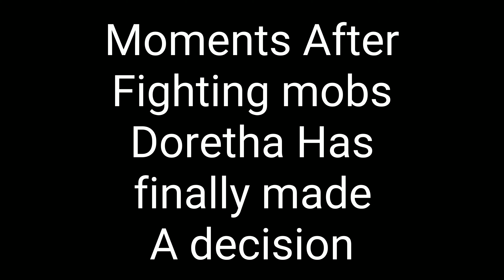My First Item!!! | EXLanders Ep. 3 | Starry Gloss | Mcpe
I got my first item

□◇music◇□